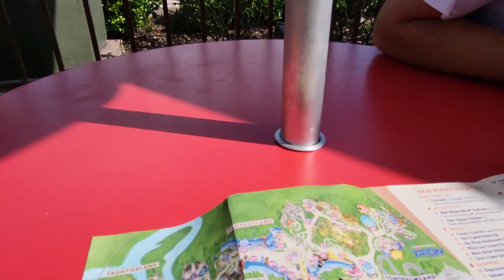Ducks at Magic Kingdom | People Watching